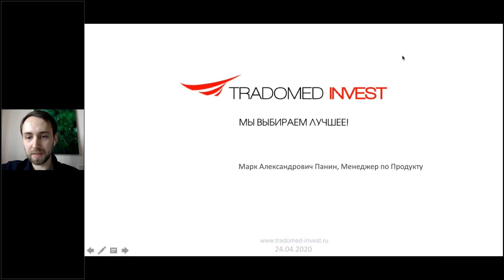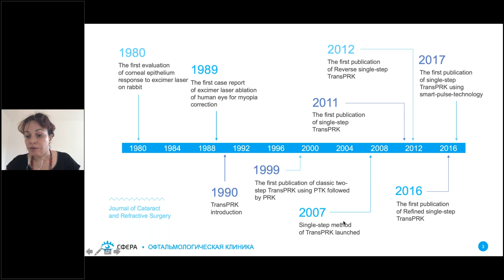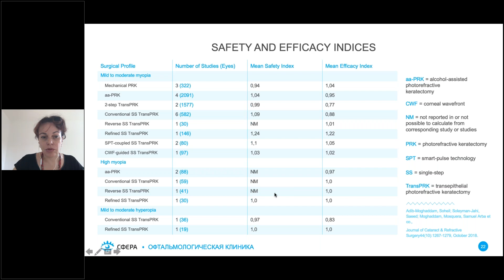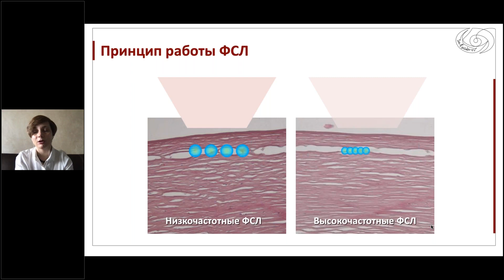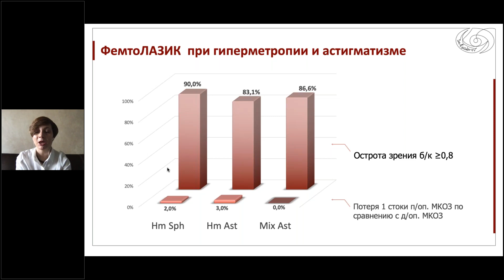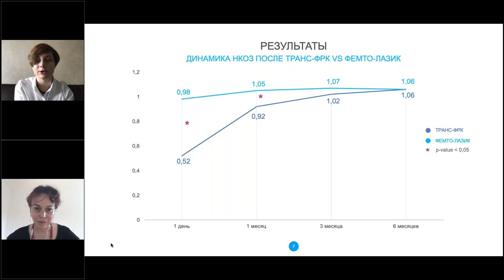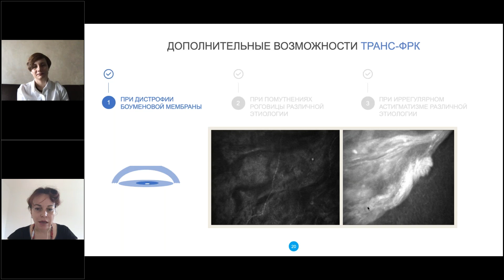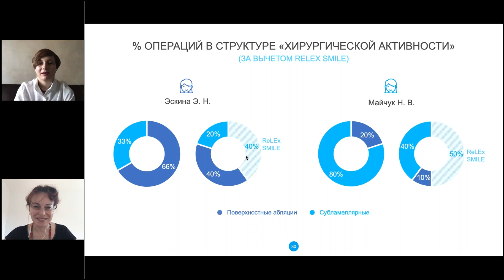Где правда - на поверхности или в глубине? ФРК или ЛАЗИК - что посоветовать пациенту?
Вебинар посвящен особенностям эксимерлазерной коррекции зрения.

СПИКЕРЫ:
Э. Н. Эскина, д.м.н., профессор, руководитель офтальмологической клиники «СФЕРА», Москва
Н. В. Майчук, к.м.н., старший научный сотрудник отдела лазерной
рефракционной хирургии МНТК «Микрохирургия глаза» им. акад. С.Н.
Федорова, Москва
М. А. Панин, специалист по лазерному оборудованию компании «Трейдомед Инвест»

Трейдомед Инвест.
Офтальмологическое оборудование для профессионалов.
Москва, ул. Марксистская, д. 3,
стр. 1, офис 412 (ст.м Марксистская)